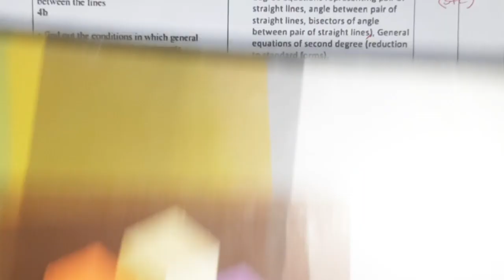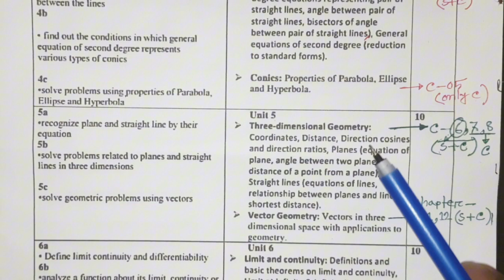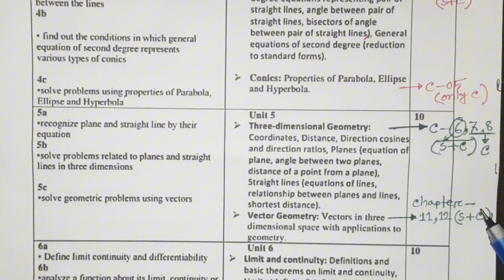১৮তম শিক্ষক নিবন্ধন‼️ || গনিত লিখিত পরিক্ষায় (কলেজ -প্রভাষক ) ভালো করতে কোন বই পড়বেন, কতটুকু পড়বেন❓